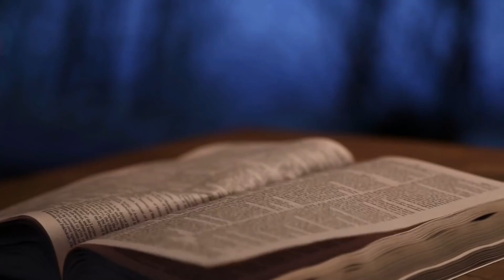दिव्य वचन BY FR. ASHOK || B4JESUS WORSHIP MINISTRIES